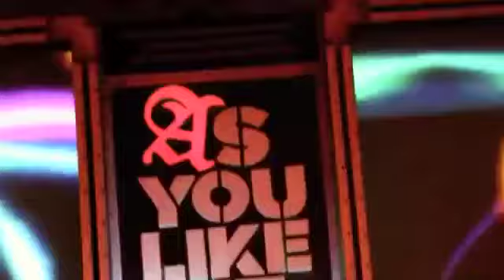Ari Lasso & Once duet 'Kangen & Kamulah Satu Satunya' w/ Tyo Nugros, Andra, Stevie Item, & Yuke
Video diambil di acara AYLI di tahun 2011.
Bandung.